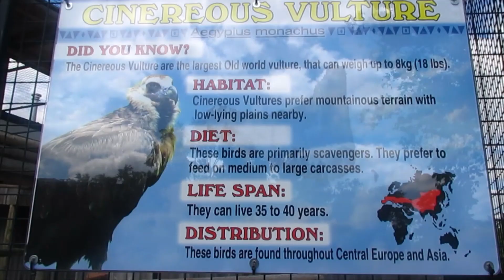Safari - Drive through videos Part 2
Driving in a car through African Lion Safari. It was an amazing trip. Saw most of the wild animals and rare wild birds there. Baby elephant was really cute.